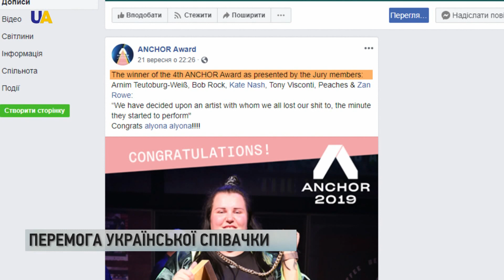Співачка Alyona Alyona отримала престижну музичну премію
Реп-виконавиця Alyona Alyona виборола в Німеччині міжнародну нагороду "Anchor award". Про це йдеться на сторінці премії у Facebook.
Українку відзначили за популярність, якої вона добилася всього за рік від початку кар'єри.
Alyona Alyona працювала вихователькою в дитячому садку на Київщині, заявила про себе у 2018-му треком "Рибки". Згодом випустила чорно-білий кліп "Голови", який зібрав мільйон переглядів усього за місяць. Входить до списку 15-ти кращих нових виконавців Європи за версією видання The New York Times.